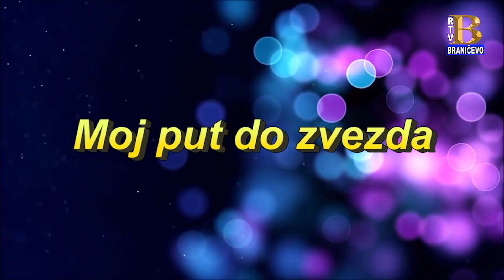Saša Mrkalj kao gost emisije ,,Moj put do zvezda,, RTV ,,Braničevo,, Petrovac na Mlavi, jun 2023.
Gostovanje u TV emisiji ,,Moj put do zvezda,, kod Vesne Mišković na RTV ,,Braničevo,, iz Petrovca na Mlavi, u kojoj sam promovisao svoj drugi CD izdat pod nazivom ,,Sviram od srca - pevam iz duše,, u Produkciji ,,Renome,, iz Bijeljine sa 4 nove pesme i 5 novih kola.